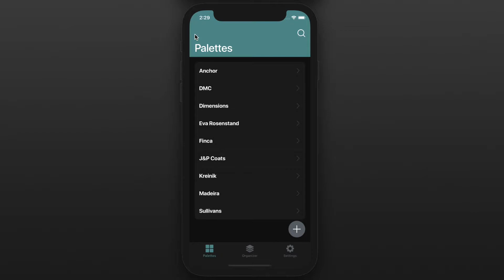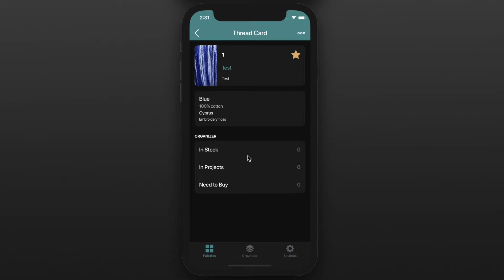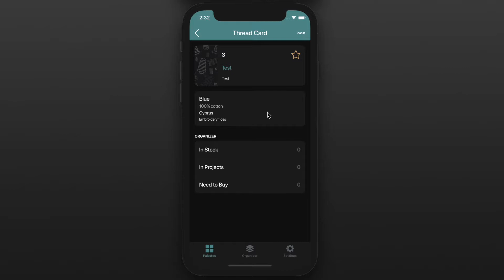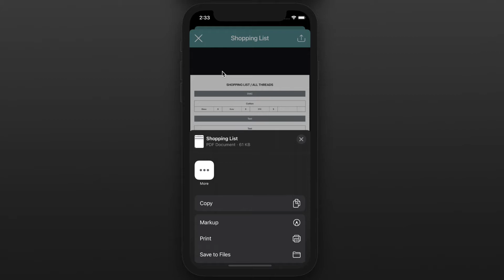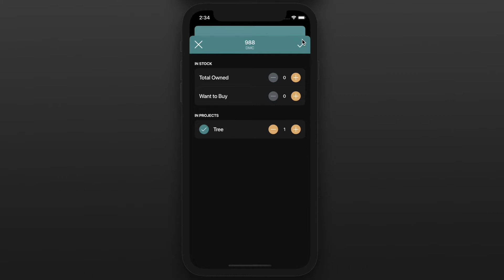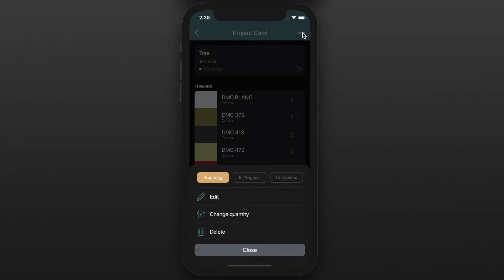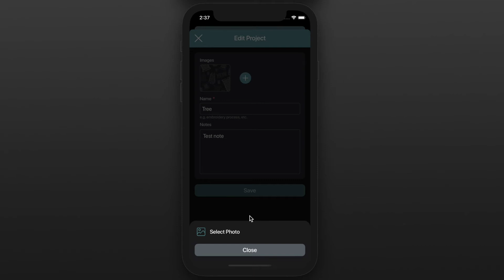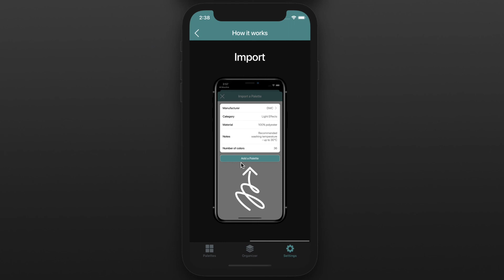iThreads: howto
Do you like to embroider or knit? Have you been wanting to put your threads in order for a long time? Then this app is for you!

Works on iPhone, iPad. Supports multiple languages.